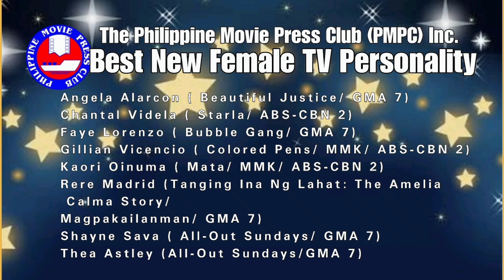34th PMPC Star Awards for TV official nominees